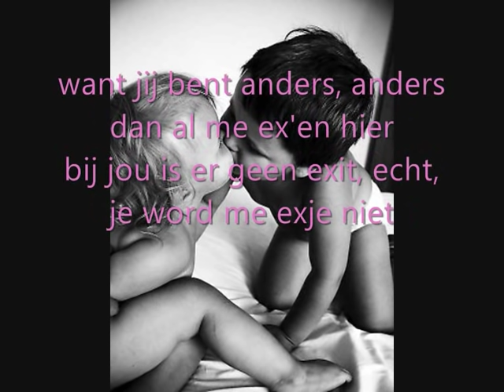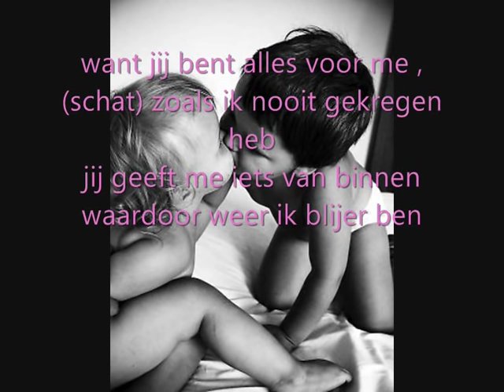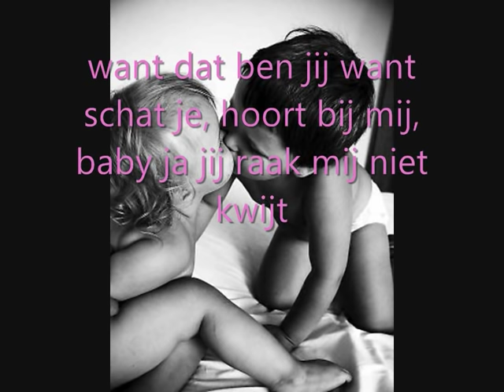Mica Ft. Laanie - Ik kan niet leven zonder jou